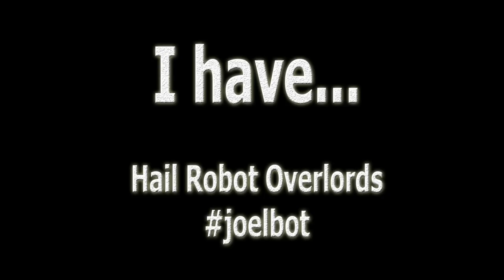Today's 3D Print 153 Megalapse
New printer not fully tested yet

These are printers I HAVE and I like using.
I consider any of these to be a Safe Buy

Ender 2 (these things are little monsters!)
Code ENDERC Buy EU Version

Anycubic I3 Mega (Ender Quality I3 Volume!)
$319.99 Code I311GBUS US and CHINA ship!

UPGRADED Version of CR-10 (all the upgrades)
CR-10S GBCR10S or CR10SGB $489
FOr a limited time 1111GBCR10S seems to still work $445!

CR-10 S4 (it is updated!) 400x400x400mm!

CR-10 Mini! its finally here!

Tevo's take on the CR-10! The Tornado

US Amazon Prime Links. Much faster in US but also much more expensive
CR-10Mini $379 300x220x300
CR-10 $460 300x300x400
CR-10s $599 All the Ugprades
CR-10 S4 $800 400x400x400
CR-10 S5 $999 500x500x500
I3 Mega $430 Ultrabase is nice!

Monoprice Maker Select $323
Replacement Y Carriage $29
Z Brace Kit $50

Amazon but NOT Prime ie Gearbest is better deal for these
Tevo Tornado $430
Ender 2 $230

I want but DO NOT have this yet (CR-10 S5)

and this one looks fascinating (Never heard of it)
Zoned AC heat bed too and color touch screen

Filaments I like and Use Daily

Ziro Twinkling

Paramount (nice printing very vivid/deep colors)
Iron Red
Decepticon Purple
Autobot Blue

3D Solutech Apple Green (mesmerizing green)

Ziro Flourescent Orange (hey I love orange :-)

Esun PLA Pro (My favorite Filament)
All Colors

3D Solutech Ultra PLA Filaments.
This is the really cool Silky Stuff